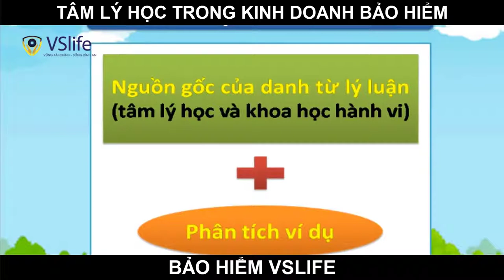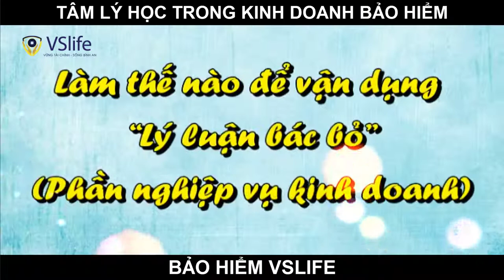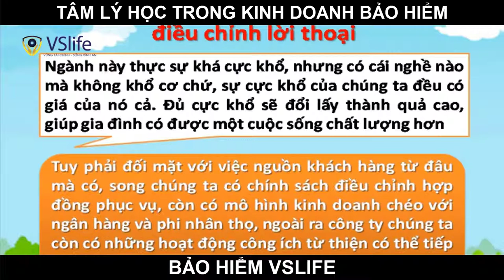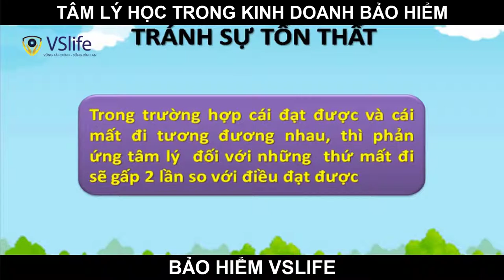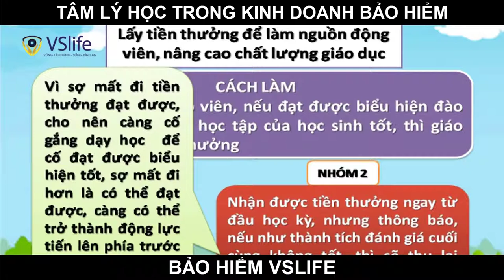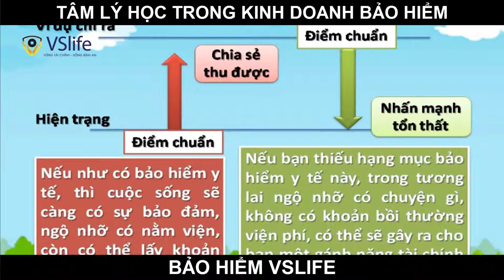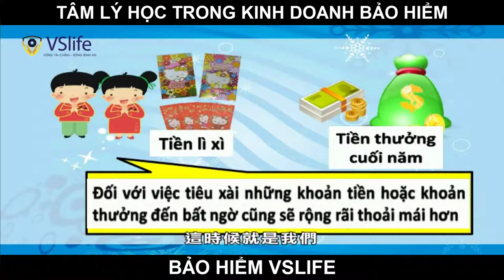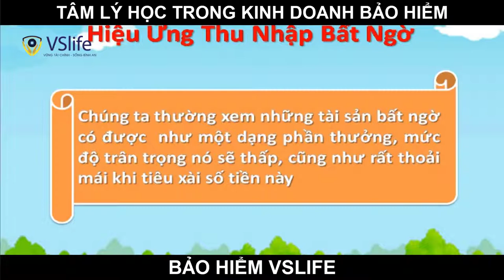Vươt qua thách thức trong kinh doanh bảo hiểm